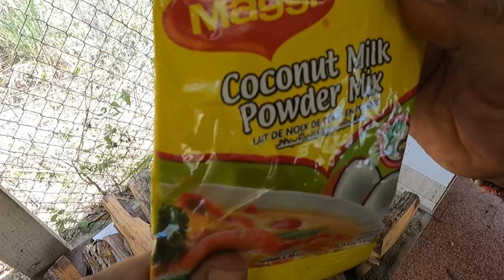PT 2 DDI | STEW FISH & VEGE OIL DOWN RECIPE TRINI STYLE.